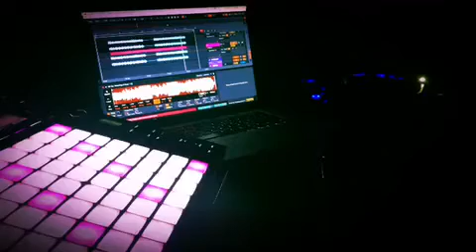Instrumental “Subconscious Thoughts” Push 2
Instrumentals